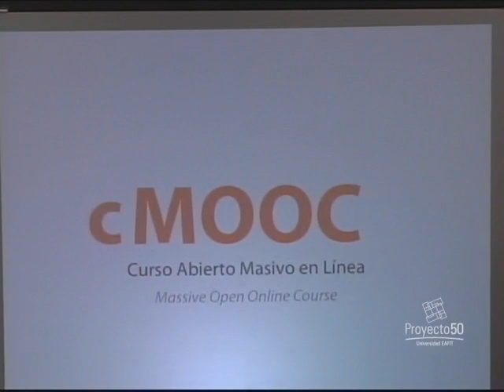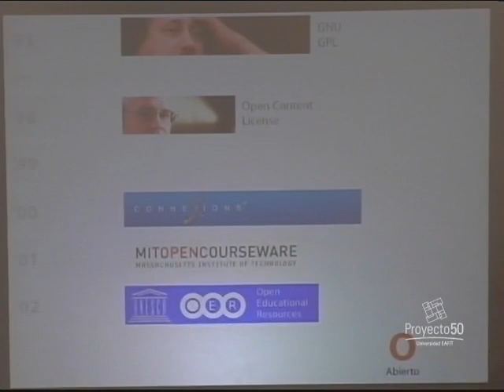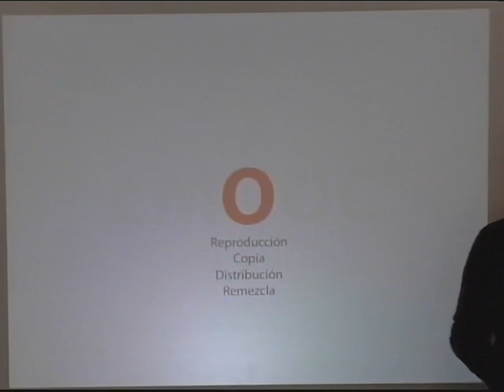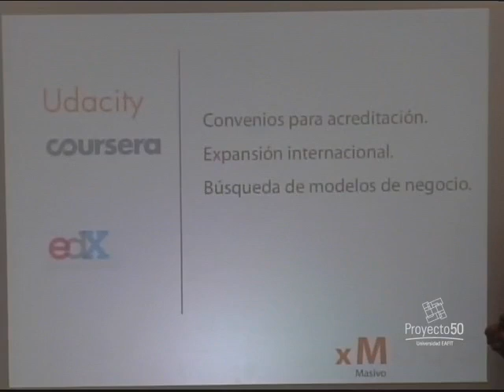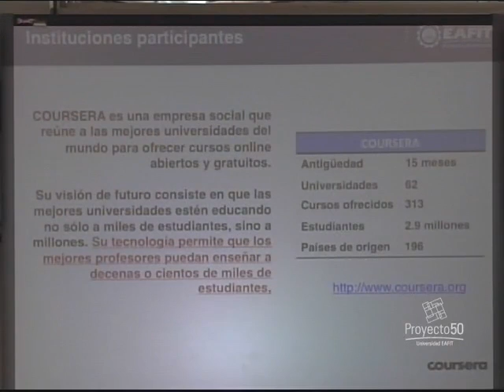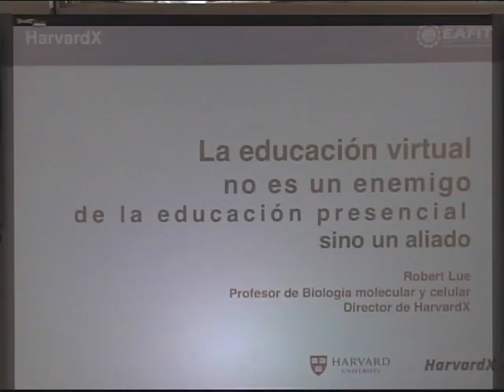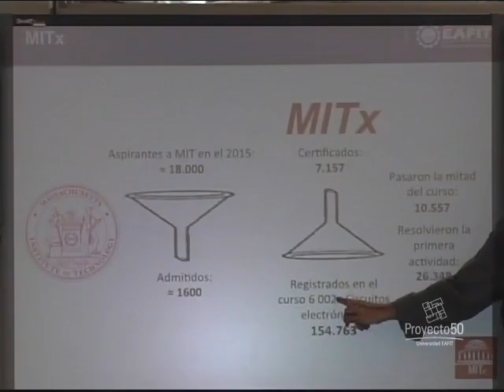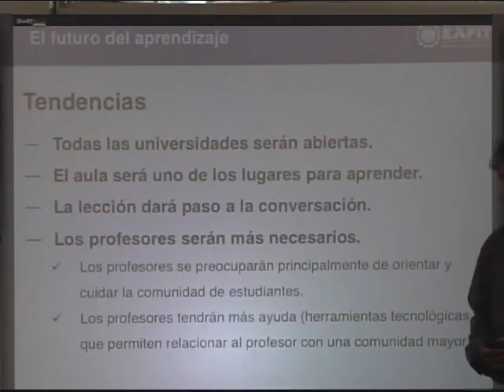Seminario - Entendiendo los MOOC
Seminario / Orientado por: Diego Ernesto Leal Fonseca y Gustavo Villegas López

En este Seminario, Diego Ernesto Leal Fonseca, investigador de la Línea Informática Educativa y Gustavo Villegas López, Coordinador de Educación Virtual de la Universidad EAFIT, exponen el tema de los MOOC (cursos masivos en línea).

Aquí, el profesor Leal habla de la evolución que han tenido los programas abiertos hasta llegar a lo que hoy se conoce como los MOOC y el impacto que están generando. Por su parte, Gustavo comparte las conclusiones del seminario que se realizó en Estados Unidos observando los modelos educativos y modelos de negocios de todas estas iniciativas.